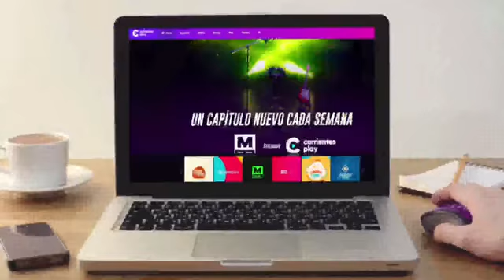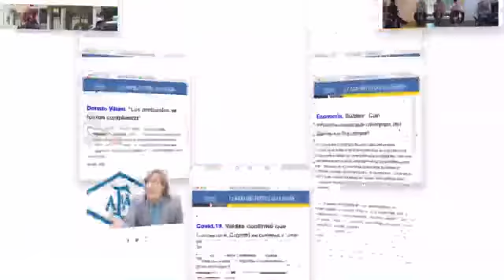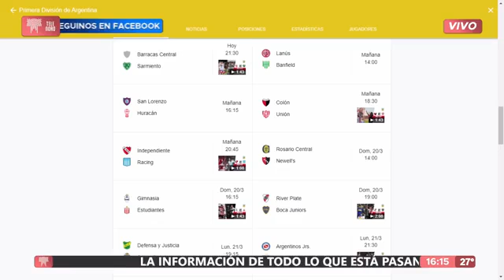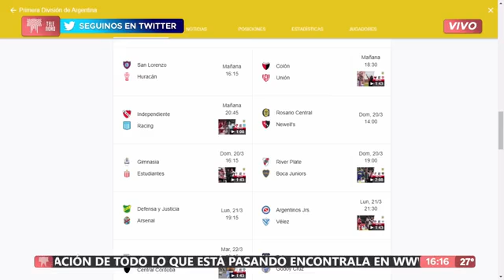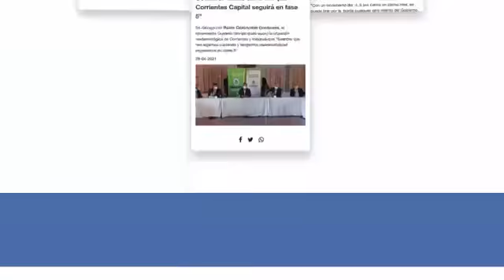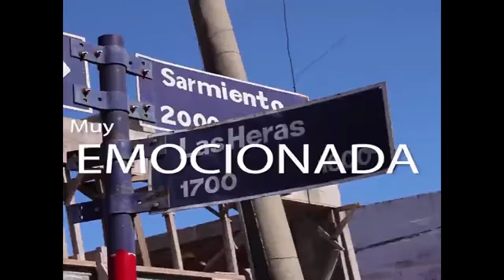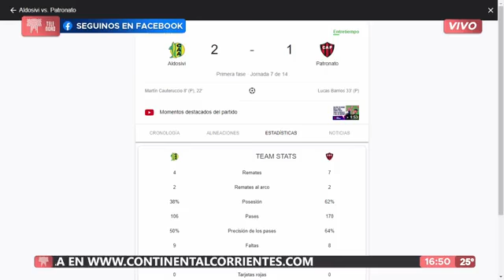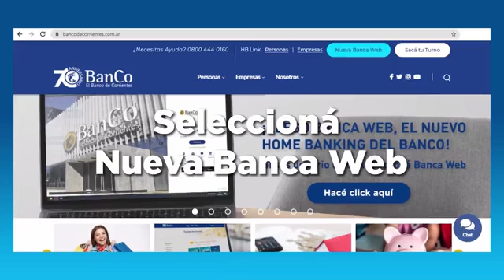Hablamos con Matías Ale de sus proyectos para el 2022